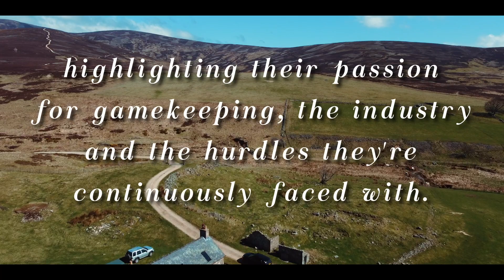Gamekeepers From Across Scotland Gather! Generation Game Episode 1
12 Gamekeepers from different generations telling tales from past to present, highlighting their passion for gamekeeping, the industry and the hurdles they are continuously faced with.
Join us each week as they discuss various topics around the table in this revealing series!

Generation Game : Tales from Hill Tae Hame

Long live the Glorious 12th!